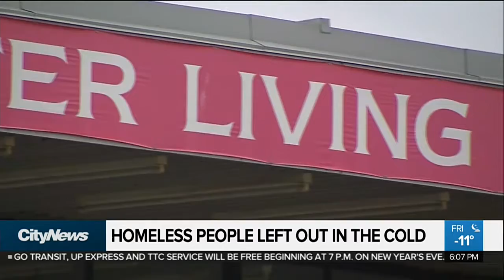Toronto's homeless could be left out in the cold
Despite the city's promise to increase beds, shelter workers fear Toronto's homeless will be left out in the freezing cold. CityNews reporter Stella Acquisto has the story.